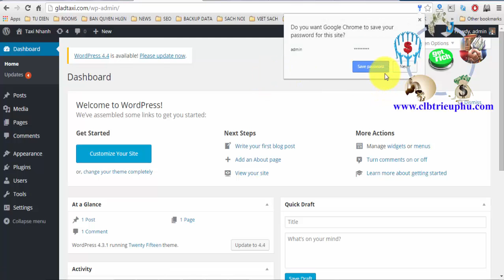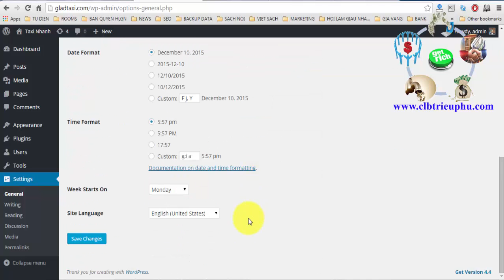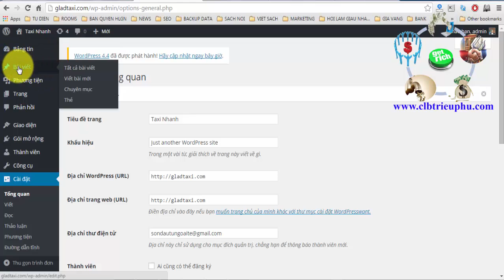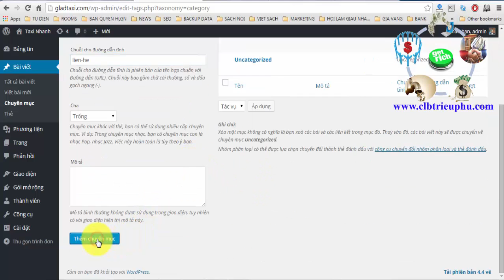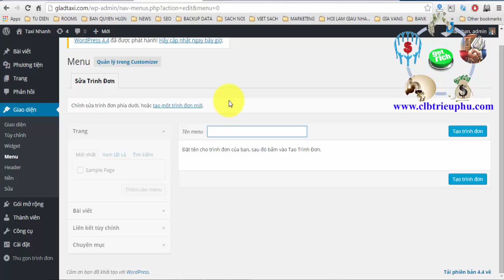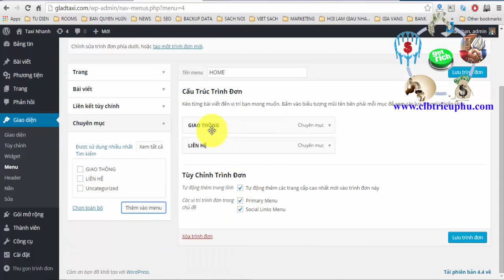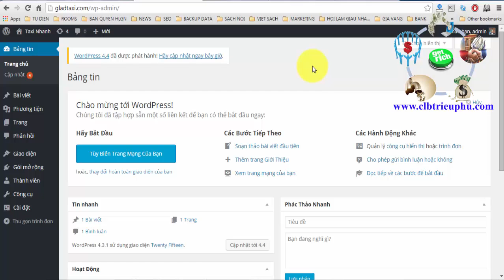Kinh Doanh Online -Tạo Website Wordpress| Tạo Menu #4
►Giúp bạn có thể kiếm thu nhập bình quân trên 50USD/ngày :
XEM TRỌN BỘ DANH SÁCH PHÁT :
2. Review SÁCH KINH DOANH
3. [SƠN FOREX] - ĐÀO TẠO ĐẦU TƯ FOREX :
4. ĐẦU TƯ THÔNG MINH
5. Chiến Lược Giao Dịch Forex
6. Tư duy làm giàu